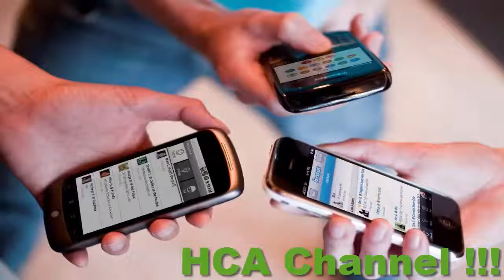Maneras de Acelerar el Metabolismo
Tu metabolismo parece estar en cámara lenta.
Convence a tu cuerpo a quemar calorías más eficientemente sin requerir de sesiones diarias de spinning .
u horas levantando pesas. Tal vez agregando un ingrediente a tu dieta diaria, puedes hacer que tu metabolismo se acelere en poco tiempo. Y eso está comprobado por la ciencia. Mira algunas maneras de cómo hacerlo:

1. Bebe agua antes de comer

Dos vasos de agua antes de cada comida ayuda a que en una dieta se pueda perder un promedio de 8 kilos (dos libras más que aquellos que no beben agua) durante tres meses. La buena hidratación durante todo el día también acelera la máquina metabólica. La investigación muestra que mantenerse hidratado ayuda a tener un sentido de la energía. Intenta beber la mitad de tu peso corporal en onzas de líquido, una persona de 68 kilos debe tomar 2,2 litros de agua por día.

2. Consume proteína de suero en forma de vitamina

Cuando estás mezclando frutas, hielo y otros ingredientes en una licuadora, aprovecha poner otro artículo que acelerará tu metabolismo: proteína de suero. Muchos son los que aseguran que la proteína ayuda en aumentar la quema de calorías y debido a que usa las grasas, ayuda al cuerpo a mantenerte en una forma magra en tu masa corporal, por igual es recomendado ayudar al cerebro a sentirse saciado. Todas las clases de proteína aceleran el metabolismo para tener un efecto termogénico, es decir, ayuda a tu cuerpo a producir más calor y por lo tanto, quemas más calorías. La proteína de suero es probablemente más eficaz que la obtenida a base de carne.

3. Elige verduras y frutas orgánicas

En el supermercado, pasa por el pasillo de productos orgánicos. Los pesticidas lo encontramos convencionalmente en la producción de frutas y verduras, llamados “obesogeneos”, están responsabilizados en ralentizar el metabolismo y llevan algunas personas a adquirir peso. Algunas de las más importantes causas en la resistencia a la pérdida de peso es la toxicidad. “Obtén bienes orgánicos siempre que sea posible y elige los cortes más limpios de la carne y de mejor calidad”.

4. Un bocado a la vez

Aunque no hay ninguna relación directa con el metabolismo, comer demasiado rápido aumenta las probabilidades de que comamos en exceso,  incluso entre las mujeres que no hacen dieta, la reducción del estrés puede evitar la ganancia de peso. Se demora aproximadamente unos 20 minutos para que la hormona llamada colecistoquinina estimule al cerebro en parar de comer. “Cuando consumes una hamburguesa con papas, no permites dar tiempo de llevar el mensaje al cerebro y terminas comiendo más de la cuenta.” Por igual, el ingerir de prisa aumenta los niveles de insulina, una hormona vinculada a la acumulación de grasa. “Tan importante como comer bien es comer más lentamente y ser conscientes de la ley de alimentación“.

5. Desconéctate de los dispositivos como el teléfono

La exposición a la luz azul emitida por computadoras, teléfonos inteligentes y tabletas inmediatamente antes y después de la cena acrecienta el hambre y tuvo impacto en el metabolismo de la glucosa.  Los autores no están seguros de por qué esta relación y dicen que es necesario seguir la investigación, pero aún asi se establece la relación que existe entre la luz azulada y la falta de apetito, otras investigaciones indican que evitar las distracciones durante las comidas ayuda a controlar los tamaños de las porciones